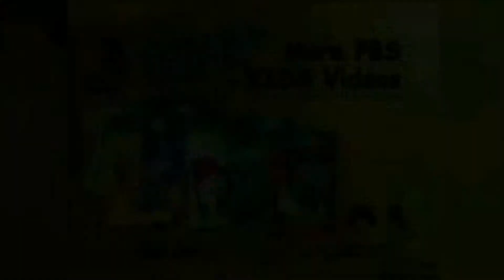Dora the Explorer VHS & DVD Trailer (2006-2007)